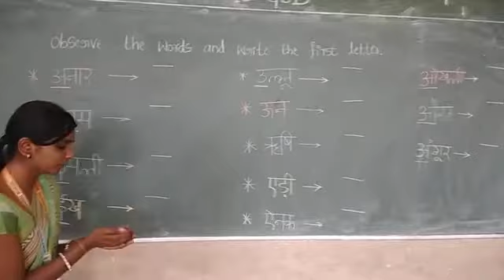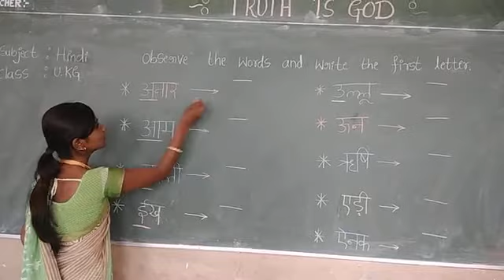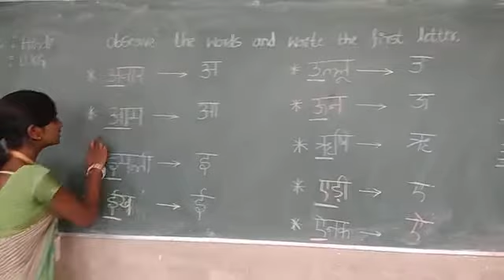CBSE_U.KG_Hindi(Identification of letters)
By Pooja